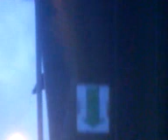jaws seen at upstaged bristol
this was a shark seen swimming in the fountains during the filming of upstaged.